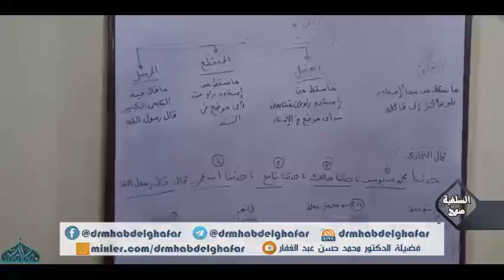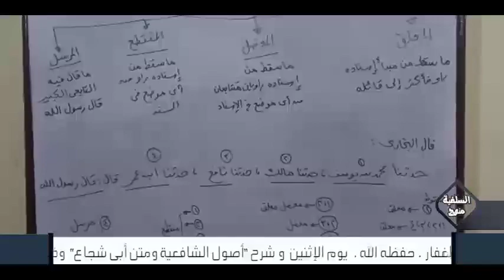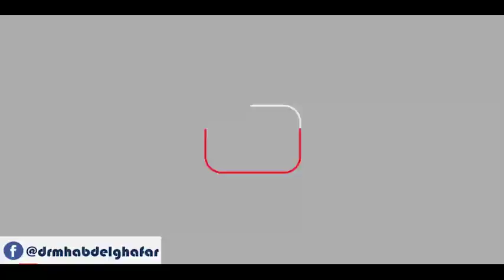أصول المالكية || { 16 } || 11 11 2021